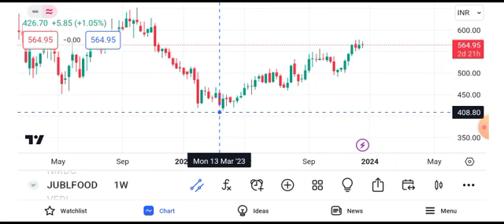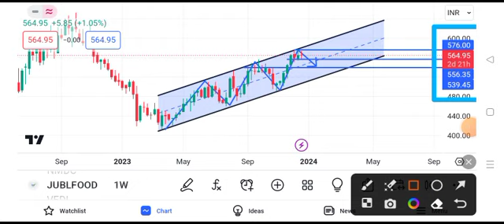Jubilant food share latest news || jubilant share price today